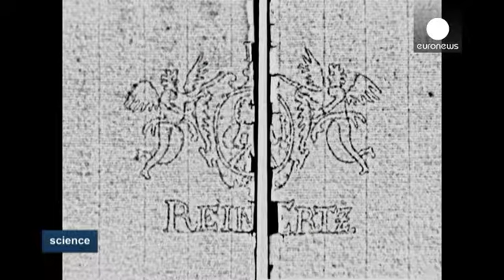Filigrana: caccia all'infrarosso - science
Ecco una pagina originale di musica scritta da Franz Schubert, prima della morte avvenuta nel 1828. Quasi due secoli più tardi ecco un metodo innovativo messo a punto da scienziati tedeschi : si va a caccia della filigrana, una piccola immagine o un modello che tutti i vecchi fogli di carta hanno da qualche parte.

Invece di adoperare una luce normale per esaminare il foglio si sfrutta l'infrarosso che non viene oscurato dall'inchiostro o dal colore. Il foglio è posto fra una superficie piatta e…